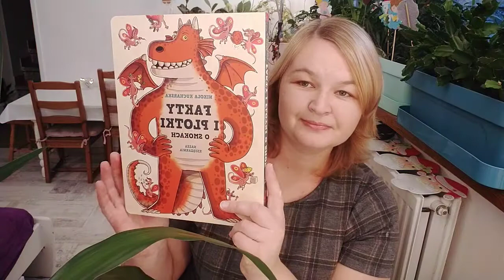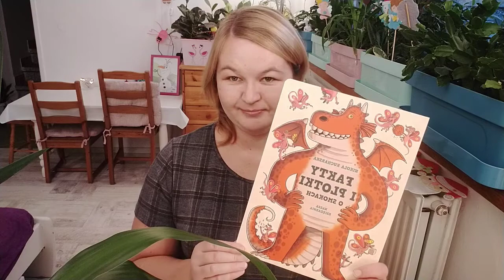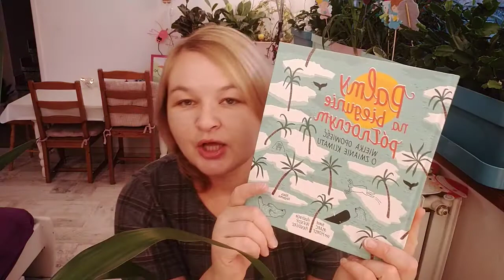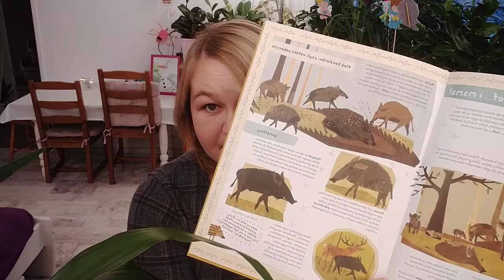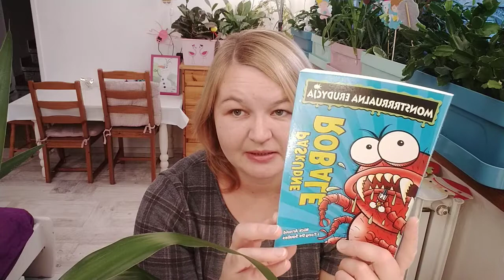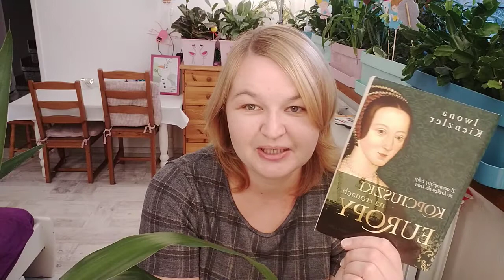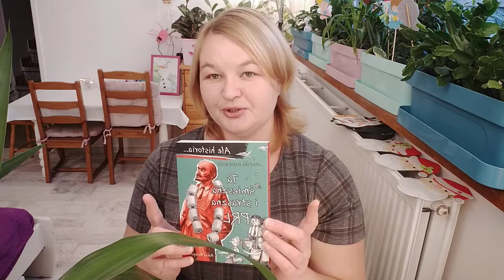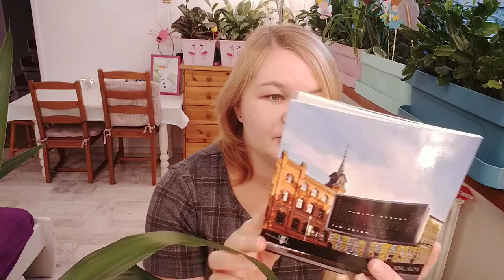Spotkanie z książkami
Iwona Kienzler "Kopciuszki na tronach Europy"

Jola Richter-Magnuszewska "Dzika książka o dzikach i o ich kuzynach"

Hiro Kamigaki, Chihiro Maruyama "Detektyw Pierre w labiryncie. Dziwny przypadek Zamku na Niebie"

Marc ter Horst „Palmy na biegunie północnym. Wielka opowieść o zmianie klimatu”

Patronaty:
„2020. Antologia współczesnych polskich opowiadań”

W formularzu PIT wpisz numer:
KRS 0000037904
W rubryce „Informacje uzupełniające - cel szczegółowy 1%” podaj:
25068 Sikorska Aleksandra

Oli terapię można także wesprzeć wpłacając darowiznę na konto:
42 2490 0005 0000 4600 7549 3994
Tytułem:
25068 Sikorska Aleksandra darowizna na pomoc i ochronę zdrowia